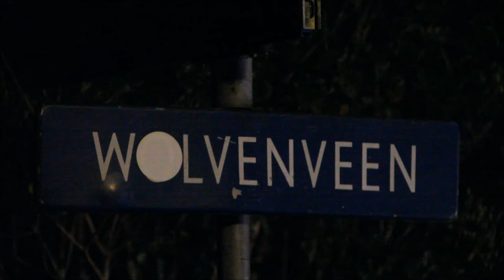Vrachtwagenchauffeur rijdt zicht vast in woonwijk in Assen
zie Nieuwsindrenthe.nl